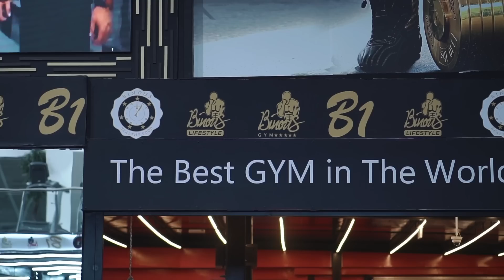Ajay Devgan or Kajol Ko Maine Train kiya | Rubal Dhankar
And comments me batana kaisa laga
Next video or sexy aayegi

Jo clothes Maine pehne h aap Bhi
Buy kar sakte h 👇🏻

Buy best clothing